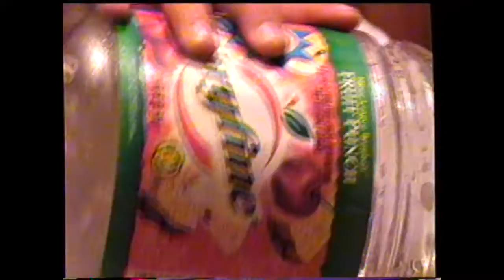1999 Senior Prom Beach House